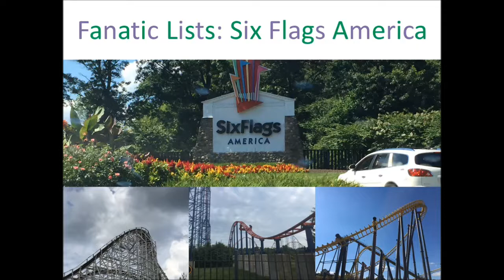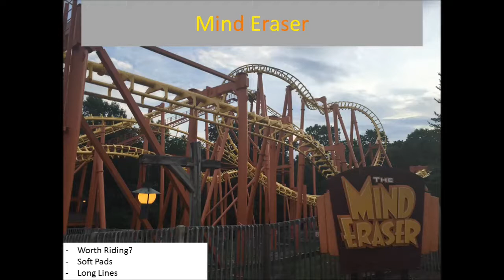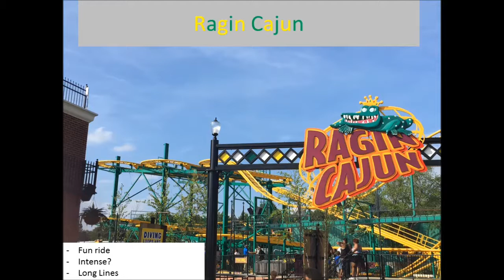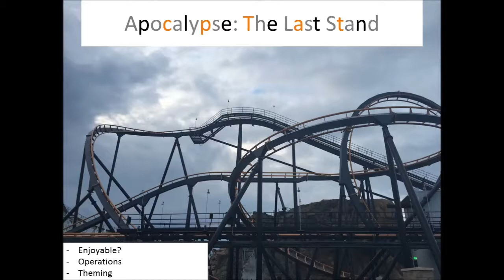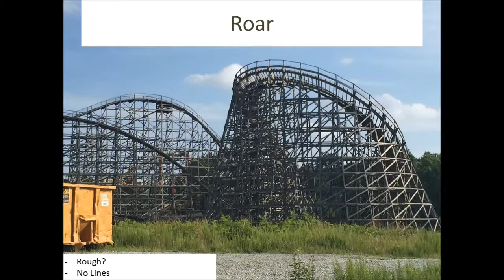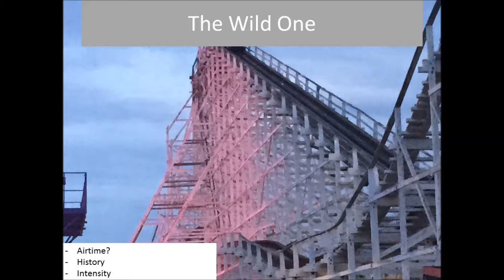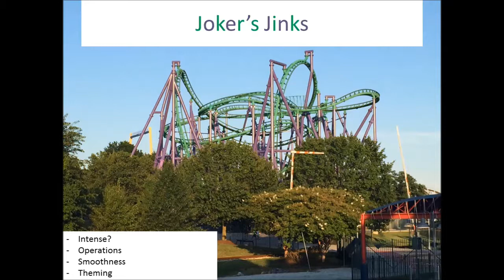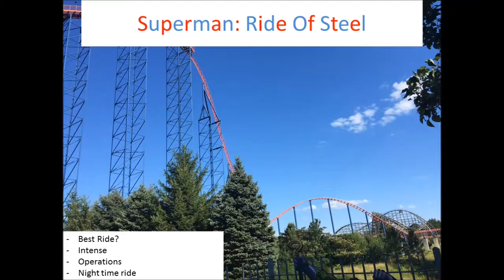Fanatic Lists: Six Flags America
This may not be the best Six Flags park. But it is fun and this park has an alright coaster line up. Plus this park has a great atmosphere.

Also if you have a suggestion for a new segment. Email it to me with a detailed planning and it might get featured.

Like me on Facebook at Coaster Fanatic